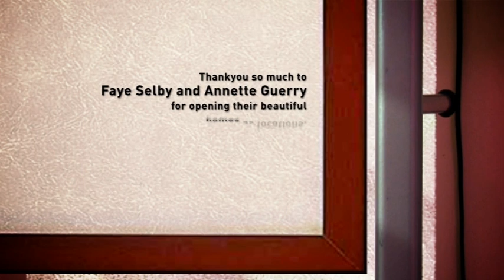Psycho Dad, lyrics music vocals by Tory Gervay, book by Susanne Gervay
Dads can be Psycho - 'That's Why I Wrote This Song'

Tory's a girl and music is her life
her brother's a mate
Tory wrote Psycho Dad because she was angry
Her mother wrote the book to reach Tory
It nearly tore them apart.
A band, a brother, Dads - the good, the bad & the psycho
as they search for friends, love, meaning
set against Big Day Out, the festivals, bands & music